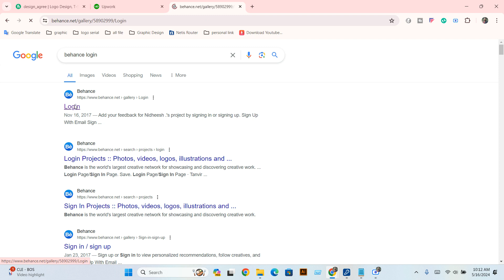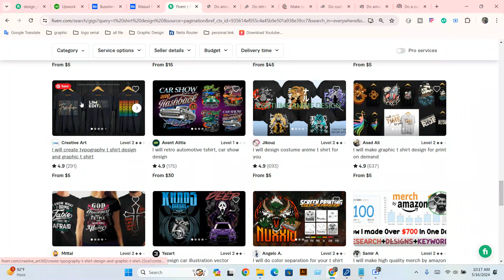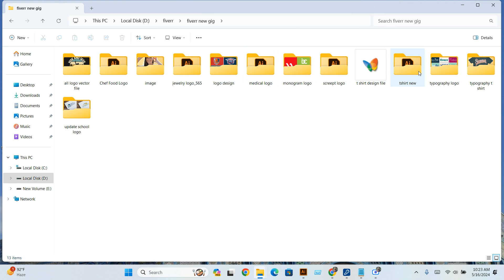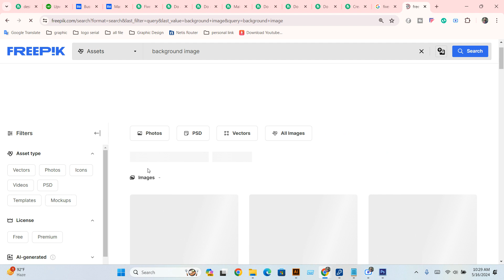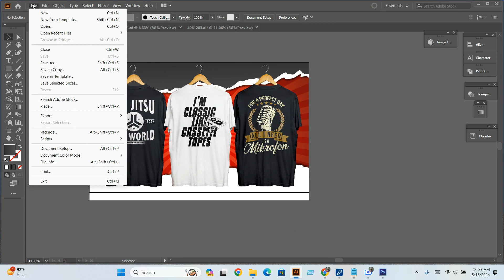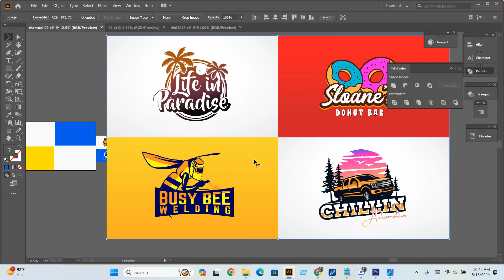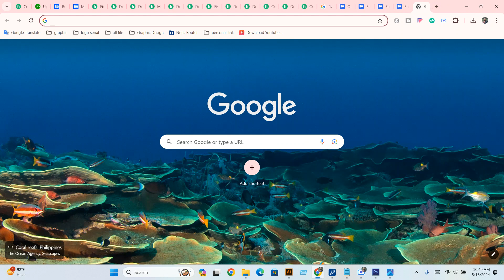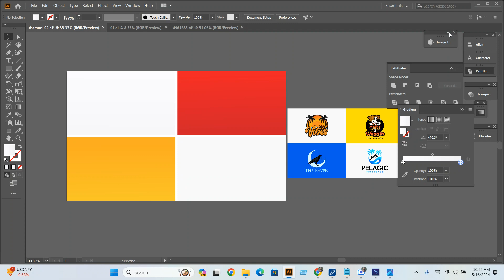Fiverr-এ টি-শার্ট গিগ থাম্বনেইল কীভাবে তৈরি করবেন_ how to create a t-shirt gig thumbnail on Fiverr